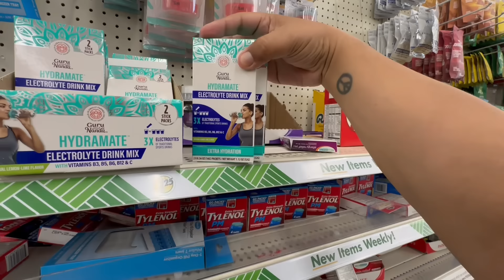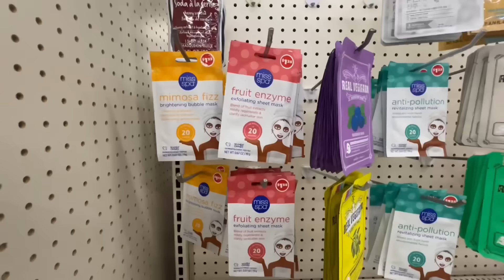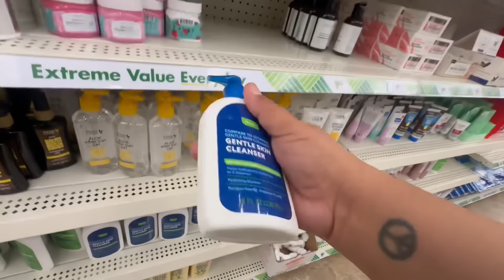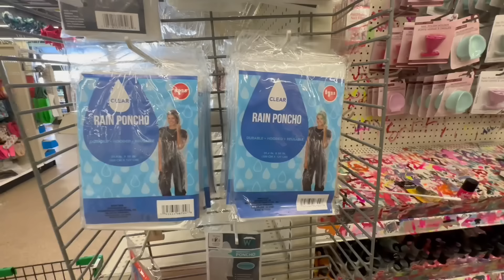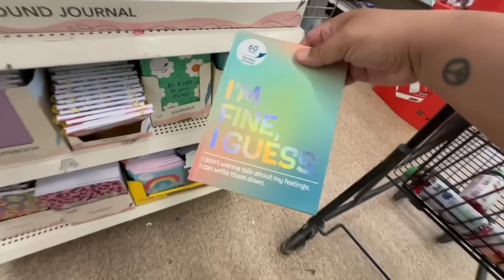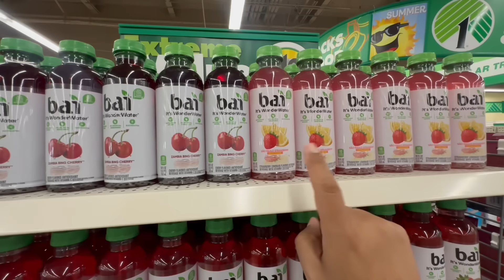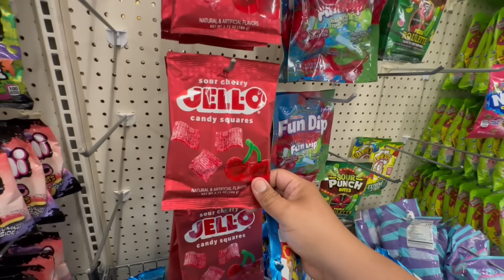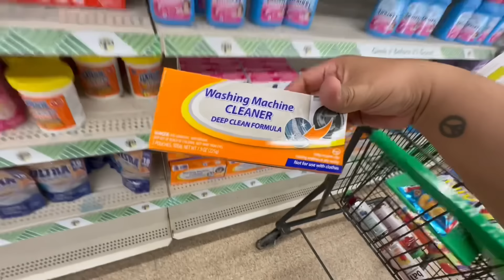What to buy at Dollar Tree 🛍️ Let's Go @dollartree Shopping w/ @SwaysDeals 🔥new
New Dollar Tree Finds! Let's Go @dollartree shopping w/ @SwaysDeals Affordable treasures Dollar Tree addiction Dollar Tree deals Dollar Tree beauty Dollar Tree home decor What to buy at dollar tree

SWAY F.